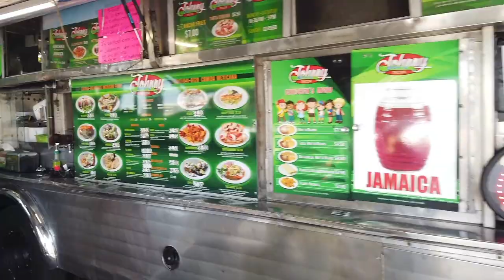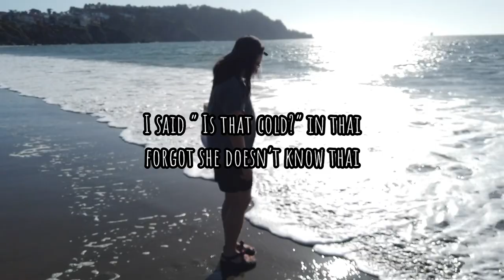อเมริกา ROAD TRIP EP.2 SAN FRANCISCO - San Jose l fewinsulynnVLOG [ENG-THAI SUB]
This video is about my journey day 2 on the road trip to San Francisco and we stayed overnight in San Jose.

For you guys who first time watching my video, I'm Thai and my friend is Vietnamese. So this video gonna be in Thai Vietnamese English Thai-English and Vietnamese-Thai. 😂  I provide some English - Thai subtitles.

*Any comments or suggestions are more than welcome😊

DAY 7 : Lake Tahoe NV ( Last ROAD TRIP Episode)
DAY 8 : Eugene OR (on the way back)
DAY 9 : Seattle WA (on the way back)